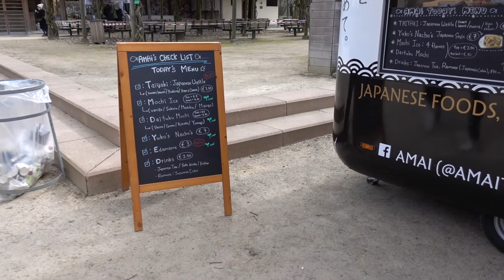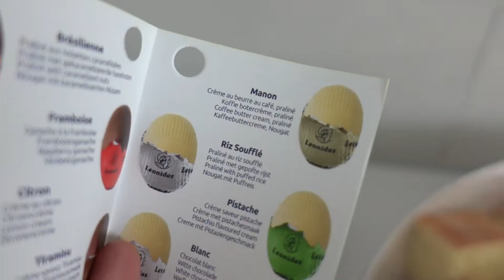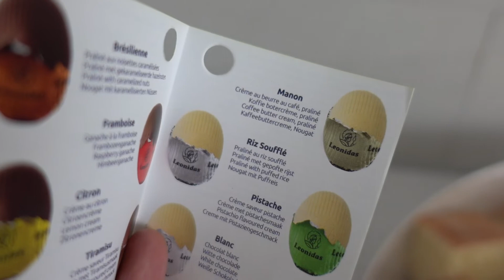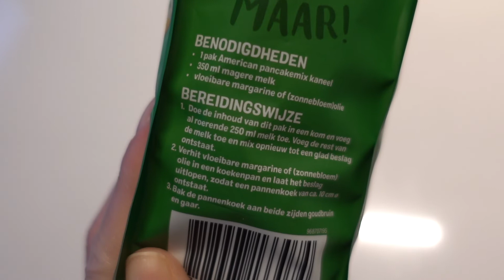Weekly vlog: paasweekend & bloesems in de Japanse Tuin | BeautyLoves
Vrolijk Pasen! Na een druk paasweekend vol lekkers, geniet ik zelf nog even na van de mooie bloesems in de Japanse Tuin - zo blij dat ik het dit jaar wel kon bezoeken!

▹▹▹▹ AL GEABONNEERD?

▹▹▹▹ TECH INFO
Canon EOS 700D
Sony RX100 V (vlogs)
iMovie (edit)

▹▹▹▹ MUZIEK
Google/YouTube audiobibliotheek